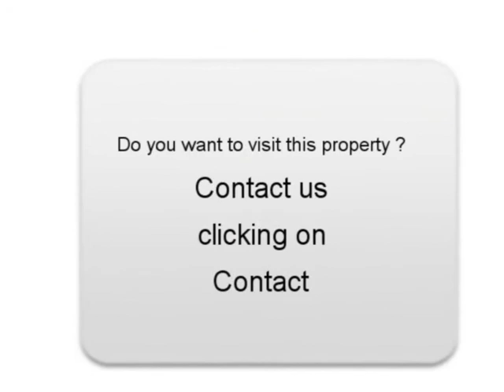Sale one Peugeot 308 Mondonville Haute-Garonne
For sale at  Mondonville  Used car Peugeot 308 of 82000 Km.
used motors Autoenvideo : Sale one Peugeot 308  Mondonville  Haute-Garonne